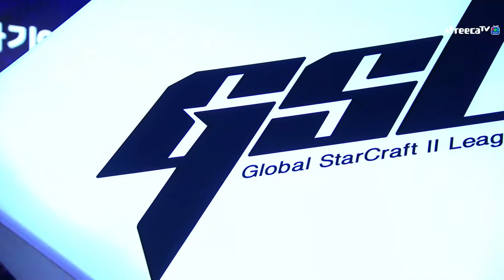Super (T) vs TaeJa (P) - Elimination Match RO24 Group C - 2020 GSL S2